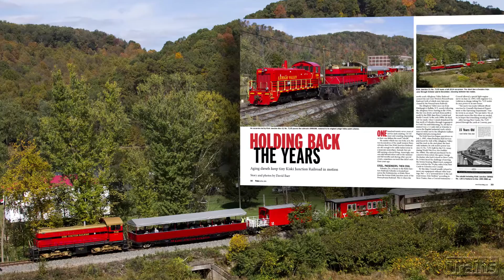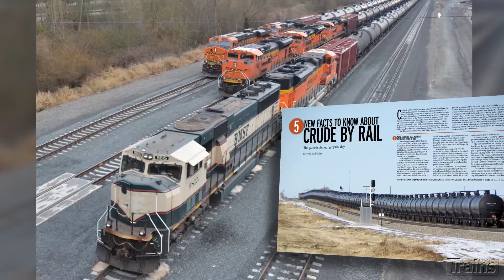TRAINS April 2015 issue preview!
Welcome to our special shortline and regional railroads issue of Trains magazine! Inside you will find stories about Rapid City, Pierre & Eastern; Kiski Junction; Michigan Northern; Farmrail; and St. Croix Valley. Plus: five facts about oil traffic; a map of Erie, Pa., and Conneaut, Ohio; the latest railroad news, and more!